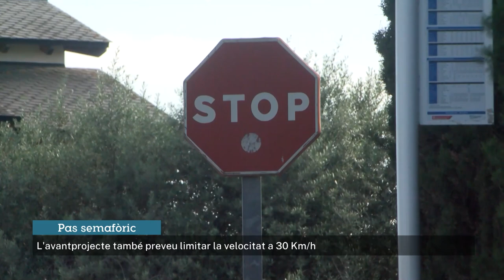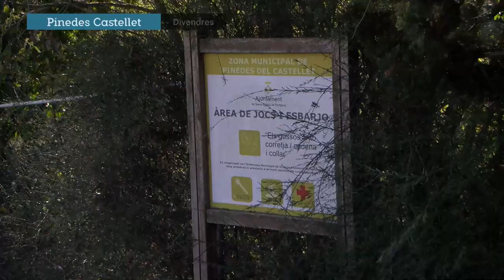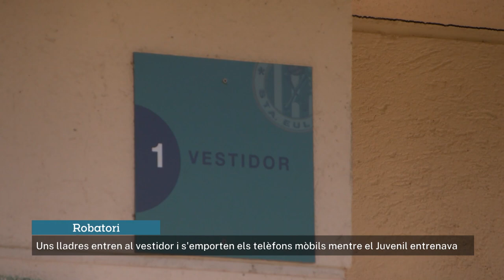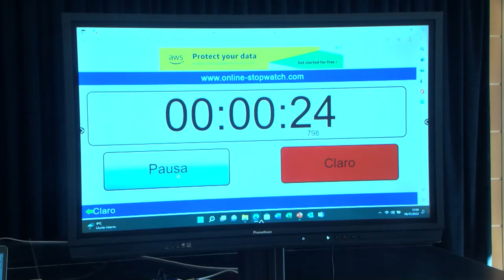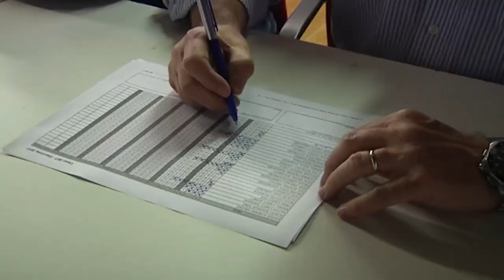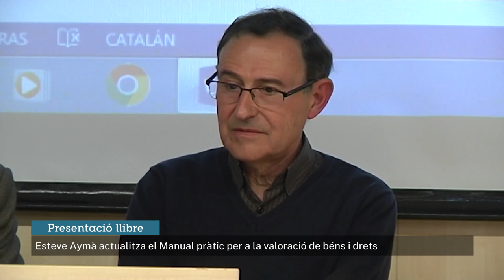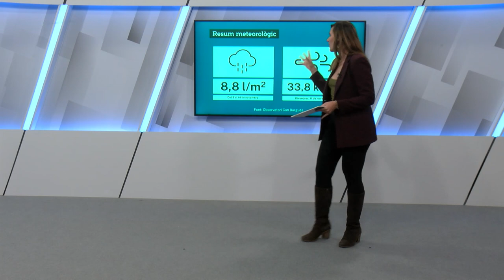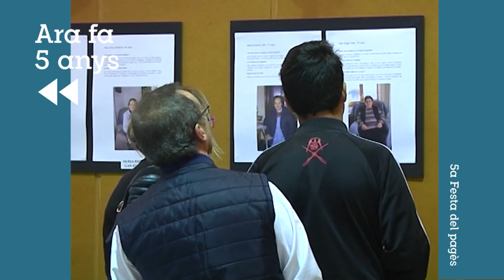SET Informa 14/11/2022